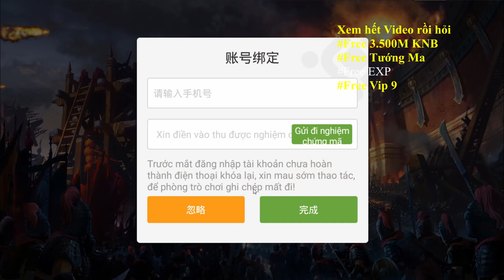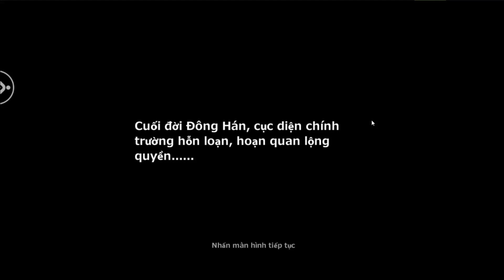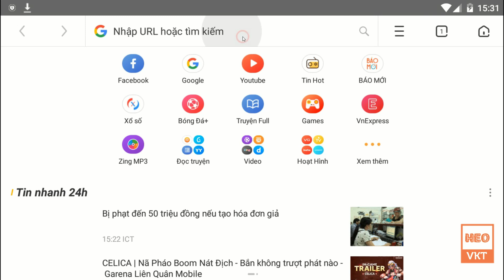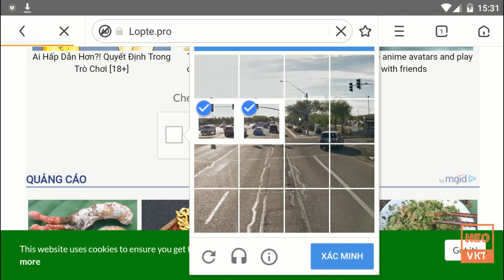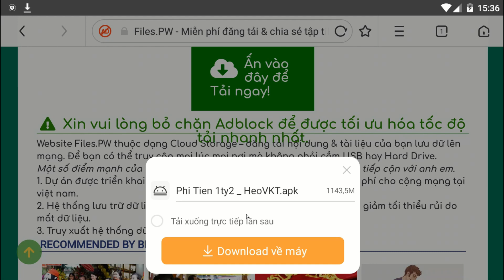GameFreeAll 98: Game Công Thành Xưng Đế Việt Hóa (Android)|Free 3.500M KNB + Free Ma Tướng[HeoVKT]